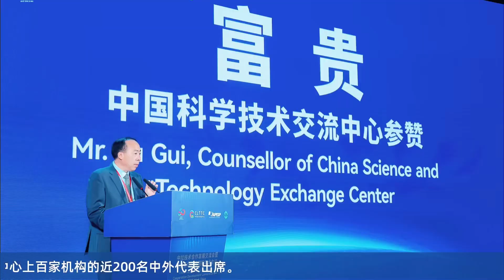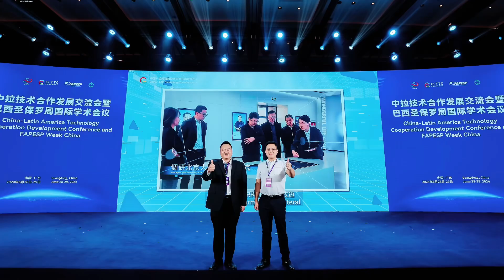China strengthens technological cooperation with Latin America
“China-Latin America Technology Cooperation Development Conference and FAPESP Week China” was held in Southern China’s Dongguan and Shenzhen cities on June 28-29, 2024 respectively. The event attracted nearly 200 delegates from hundreds of organizations from governments, research institutes, higher education institutions, and technology transfer centers in China and Brazil, Spain and other countries. technology china China-Latin America